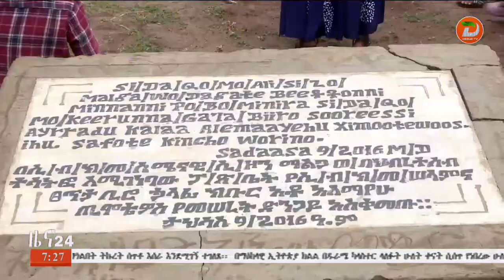በሲዳማ ክልል አንገብጋቢ የህብረተሰቡ ጥያቄ የሆነውን የመንገድ ጥያቄ በተገቢው ምላሽ እያገኘ መሆኑን የክልሉ ምክር ቤት ቆሚ ኮሚቴ አባላት ተናገሩ